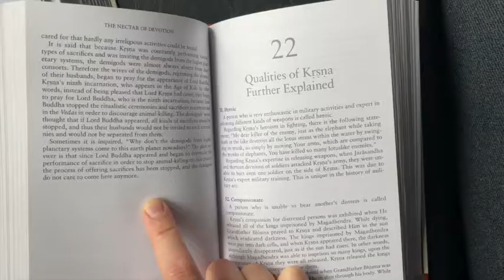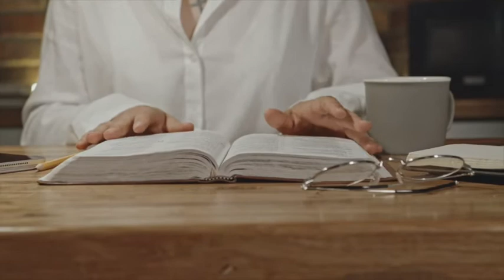What is Karuna Care Education? HG Rambhoru devi dasi (ENG)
Рамбхору прабху, ученица Шрилы Прабхупады, и руководитель проекта Karuna Care приглашает русских преданных, владеющих английским языком на курс:

The Impact of Loss and Grief on Spiritual Growth.
As we change and grow there will be so many losses, often experienced as something unexpected and unwanted. We might lose a job, a limb, our identity, our home, our faith… Grief is the natural, necessary, normal response to loss. The degree of grief feelings we will have following that loss will depend on how attached we are to the object of our attachment. Grief is a long and arduous process of learning to digest and integrate the pain of loss, and a grieving person never returns to being “normal”. In response to that, we can:
1) do nothing and passively keep our grief feelings to ourselves; or
2) become an active participant in our grieving and mourning process.
As Krishna Bhaktas we may think that, if we just chant more, the pain of grief will go away. This will be very helpful if we are able to chant with full attention. However, if the grief feelings are not acknowledged and tended to, they will become stronger and stronger until they will lead to some big life crisis that incapacitates you until you finally do pay attention to them.In this course, we will:
1) learn more about grief as a means of integrating and healing our personal losses; and
2) learn how to help others who are experiencing overwhelming feelings of grief due to loss.

Это первый курс из серии курсов по обучению как помогать тем, кто страдает.

Курс начнется 26 февраля / 27 февраля, 4 занятия раз в неделю, длительность занятия примерно 3 часа, домашние задания как таковые не планируются, возможно нужно будет вести дневник.

Для русских преданных активирована скидка на обучение, всего 20$ вместо 100$, но если есть затруднения с лакшми, то можно обсудить участие без оплаты, это тоже возможно.